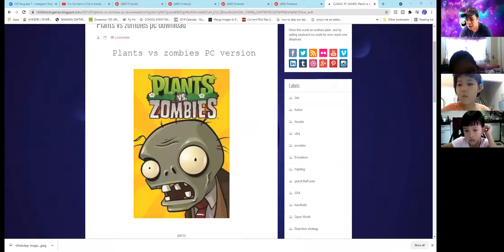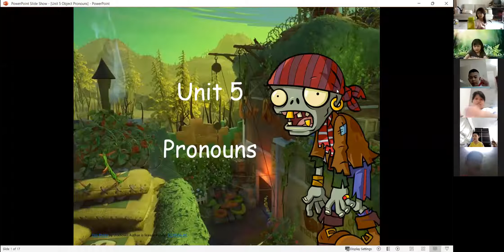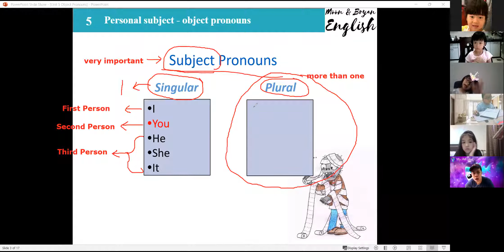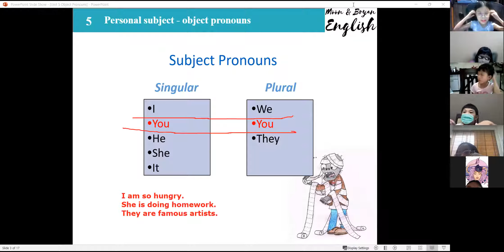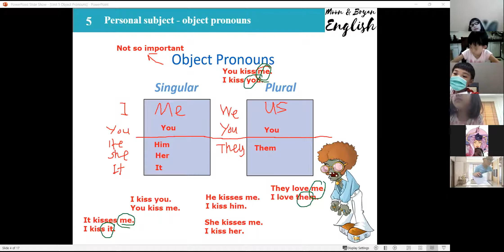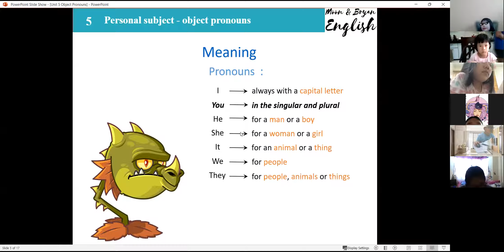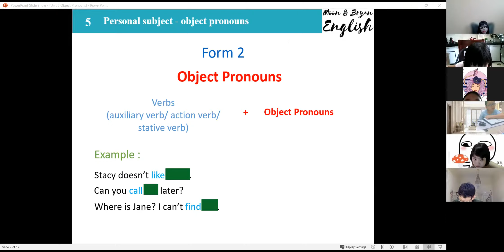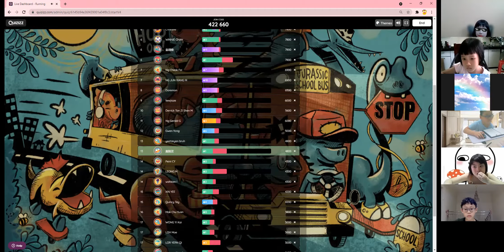GR79 Preview l 18092021